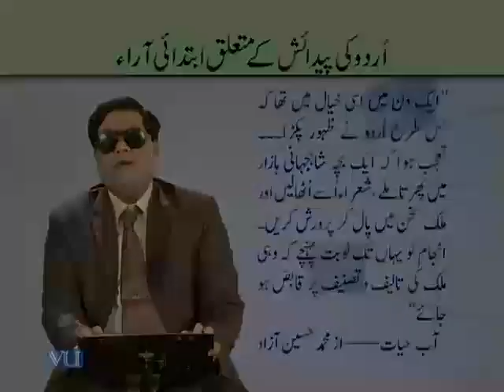EDU411_Topic008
Lecture:
Topic: Urdu Ki Pidaesh kay Mutaliq Abtadae Ara